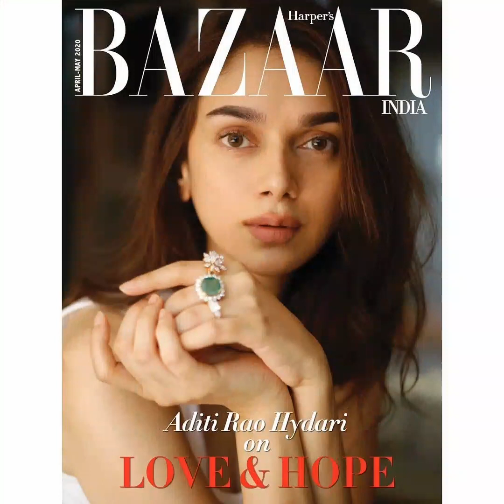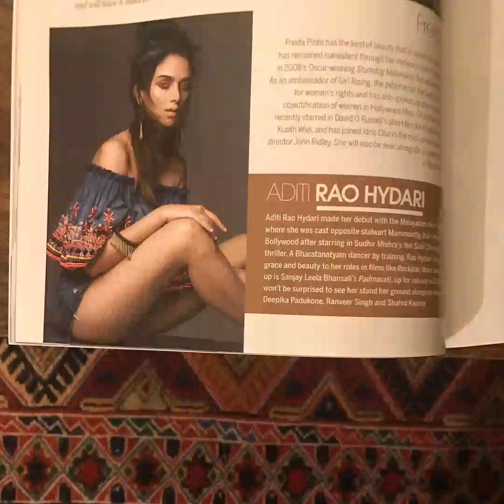Most beautifull and gorgeous Aditi Rao Hydari photoshoot pictures